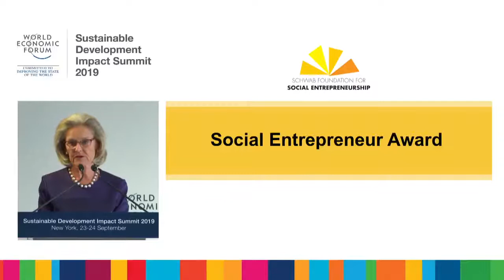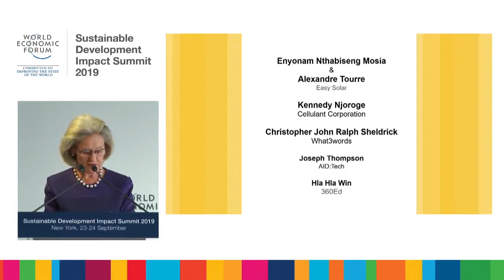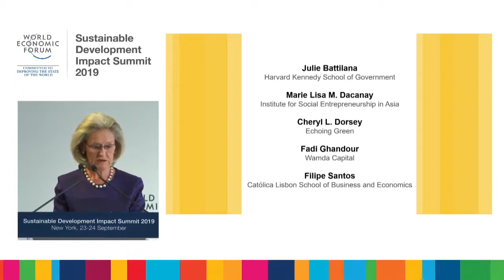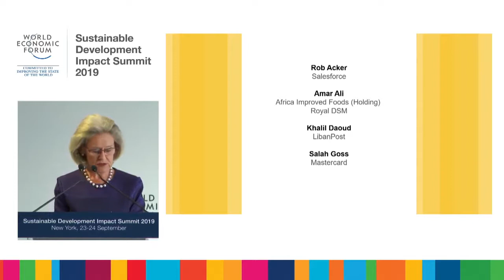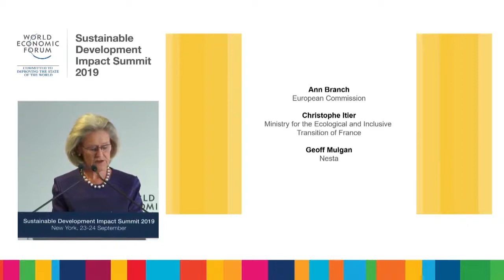SDI 2019 - Schwab Foundation for Social Entrepreneurship Award Ceremony